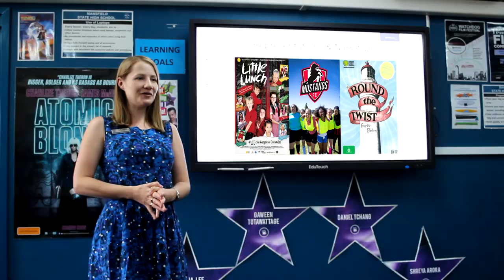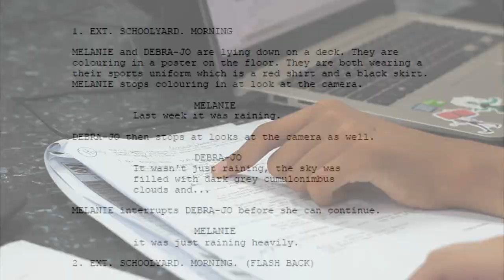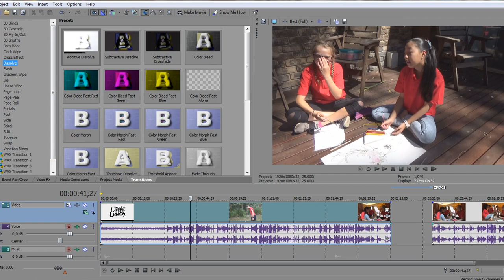Mansfield SHS - Using ACTF Content in Year 9 Media Arts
The ACTF Education Team captured how Year 9 Media Arts students at Mansfield State High School in Brisbane are using ACTF content as part of their  ‘Australian Film & TV’ unit.